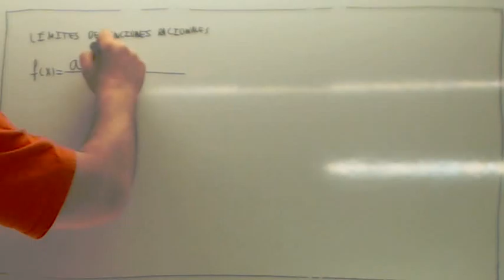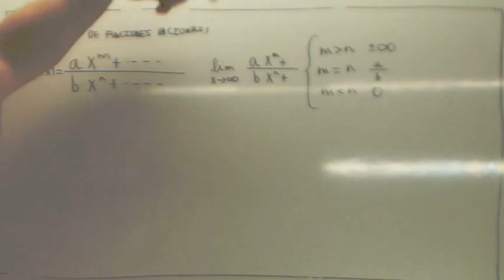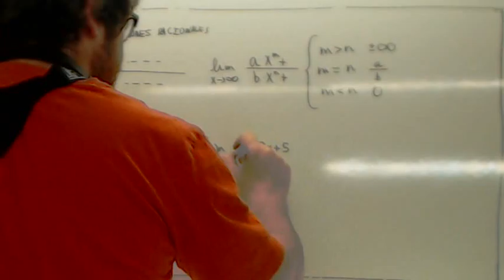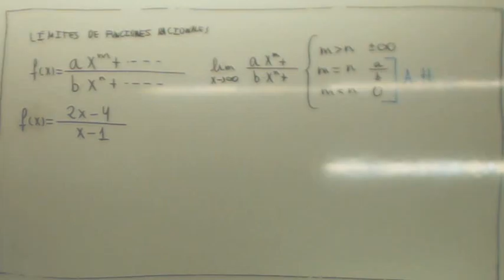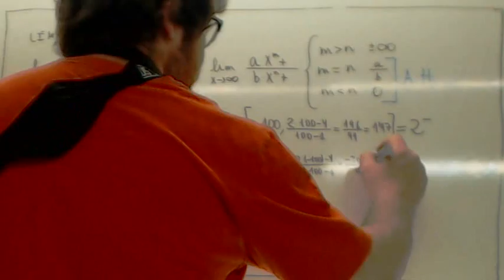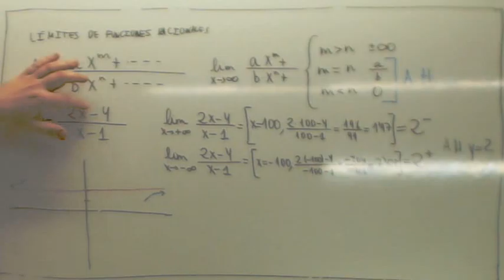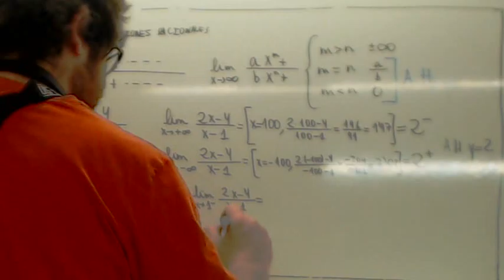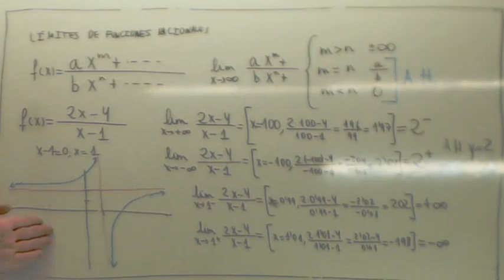Limite infinito Usero